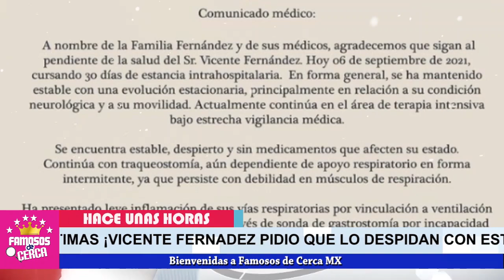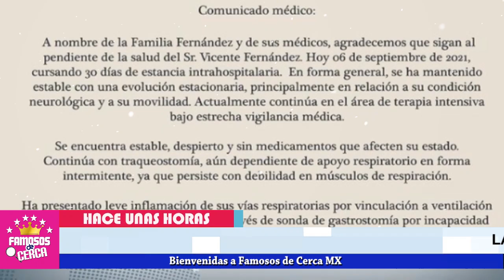🖤🎚️ Esta Cancion 𝗗𝗘𝗦𝗘𝗔 𝗤𝗨𝗘 𝗟𝗘 𝗖𝗔𝗡𝗧𝗘𝗡 𝗘𝗡 𝗦𝗨 𝗙𝗨𝗡𝗘𝗥𝗔𝗟 / Vicente Fernandez ( 𝗨𝗟𝗧𝗜𝗠𝗔 𝗛𝗢𝗥𝗔 ) 🖤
Con Esta Cancion queria Irse el Charro de Mexico al Mas Alla.

 BIENVENIDOS!!!
chismes de farandula
escandalos
De primera mano
noticias
famosos mexicanos
mexico
el gordo y la flaca
estados unidos
farandula 2021
entretenimiento
farandula mexicana
chismes de famosos 2021
ventaneando
famosos
un nuevo dia
espectaculo
Hoy

¿Cuál es la edad de Vicente Fernández?
¿Cómo está Vicente Fernández?
¿Qué es Pedro Fernández de Vicente Fernández?
¿Cuántas canciones tiene Vicente Fernández en total?
como esta vicente fernandez hoy
como sigue la salud de vicente fernandez actualemente